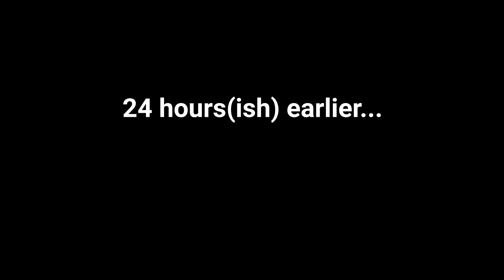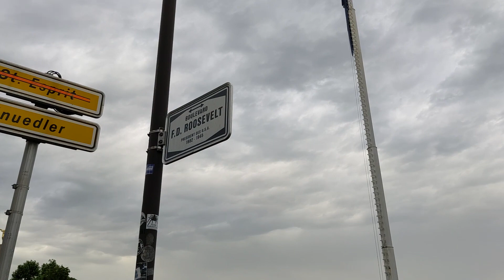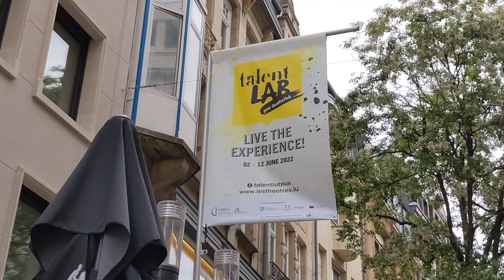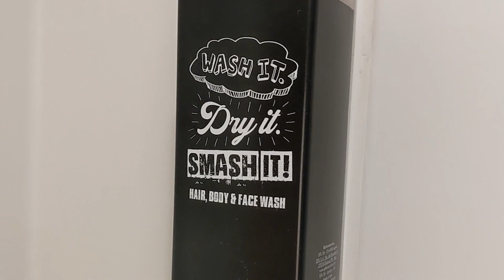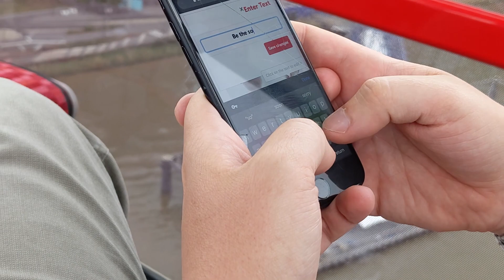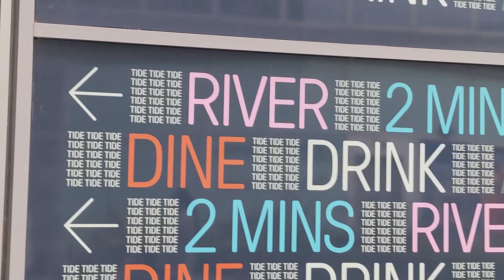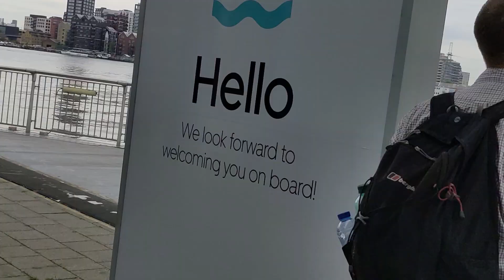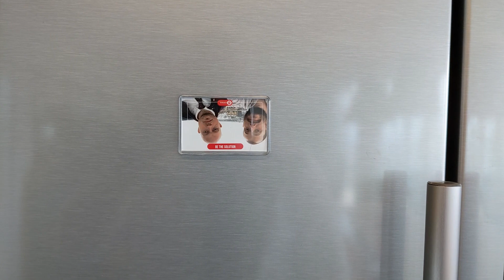I tried to liven up my boring commute by travelling to work from Luxembourg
Most people, at one point or another, will have had to do a commute; and to be honest it's a bit dull.

No matter how much you may love your job, and whatever exciting work-based activities you may have to look forward to (eg laminating), there's something about the act of heading into or leaving work which can be especially dreary.

That's why my friend Jack and I decided to try and brighten up our morning commute by travelling into The Shard, in London, from Luxembourg - a mere 600km away.

On our trip we visited at least two gift shops, were immortalised on a souvenir fridge magnet, and one of us inadvertently destroyed a display of travel-sized deodorants in WH Smith.

Hope you enjoy - thanks very much for watching!

Tom